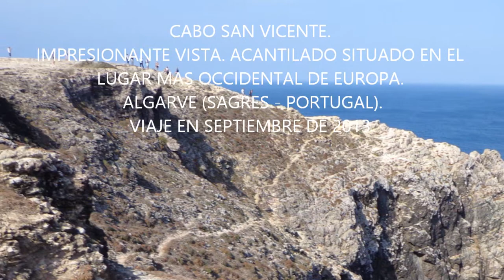CABO SAN VICENTE. IMPRESIONANTE ACANTILADO DEL ALGARVE, SAGRES, PORTUGAL. VIAJE SEPTIEMBRE 2013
Cabo San Vicente, impresionante cabo situado en el lugar más occidental de Europa, en Sagres (Algarve) en Portugal. Fotos: M. Castro.
Espectaculares acantilados en este paradisiaco lugar. Muy cerca se encuentra la Playa de Beliche, una de las más bonitas y la Fortaleza de Sagres.